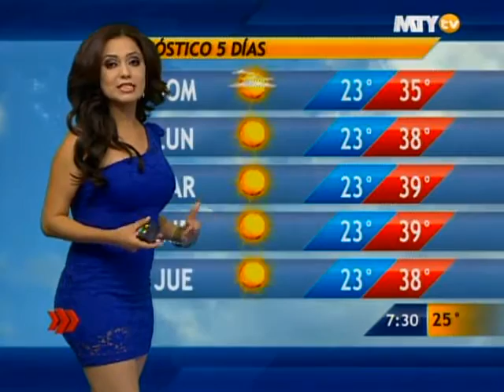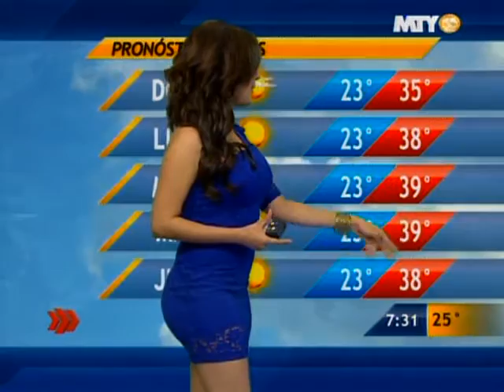Clima 3 agosto 2013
Reporte.